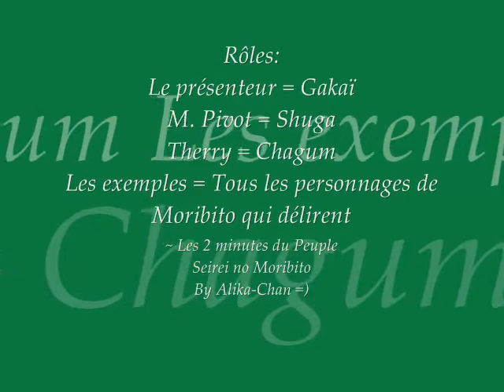Seirei no Moribito - Les deux minutes du peuples : la Dictée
Quand Shuga tente de dire une dictée et que Chagum déforme tout ce qu'il dit et que les personnages de Seirei no Moribito s'amusent à faire ses exemples, voilà ce que ça donne ! xD Amusez-vous bien !

Aussi, pour ceux qui ont une bonne idée d'un logiciel fiable et sécuritaire pour télécharger des vidéos, s'il vous plait, me le dire puisque le mien ne fonctionne plus...